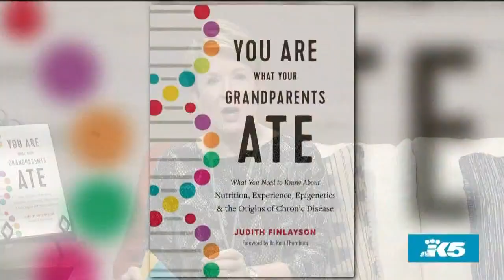How risks for chronic diseases can be traced to the moment you were born - New Day Northwest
Author, Judith Finlayson, discusses her new book "You Are What Your Grandparents Ate" and how the life of previous generations directly affects your health.